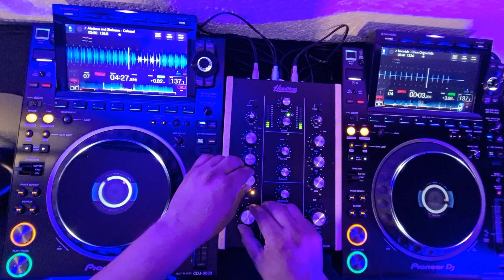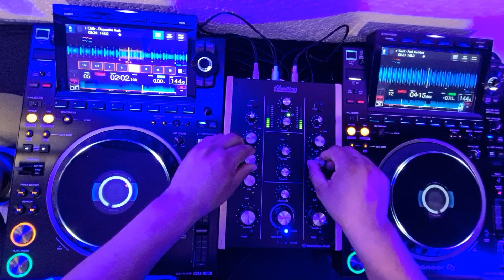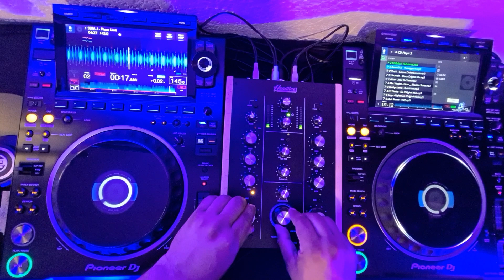Set Mix Techno -* Abril 2024 *-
Set Mezclado Club Techno Underground Abril 2024
Mixer Rotary Headliner R2
CDJ 3000